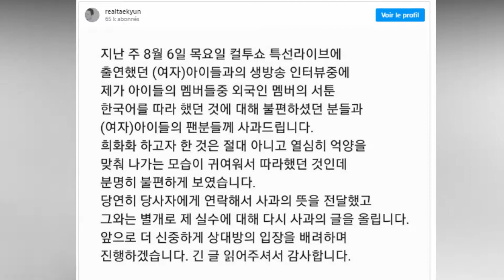WM Ent releases statement after trespassers break into ONF's showcase/Tae Gyun Apologized to Shuhua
WM Entertainment releases statement after trespassers break into ONF's showcase; tape rehearsal and eat staff catering
Comedian Kim Tae Gyun Apologizes For Mocking (G)I-DLE Shuhua’s Pronunciation On Radio Show